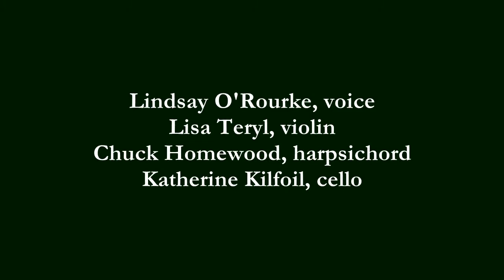"Domine Deus" from Gloria by Antonio Vivaldi - HITEM Group 1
"Domine Deus" from Gloria
by Antonio Vivaldi (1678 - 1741)

Performers:
Group 1 from the
Halifax Institute of Traditional and Early Music (HITEM):
- Lindsay O'Rourke, voice
- Lisa Teryl, violin
- Chuck Homewood, harpsichord
- Katherine Kilfoil, cello

Recorded March 2021 at Saint George's Round Church
Halifax, Nova Scotia (Jipugtug, Mi’kma’ki)

Our special thanks to Nova Scotia Public Health for their management in keeping cases of covid-19 very low in our province at this time such that we were able to safely rehearse and record this music.